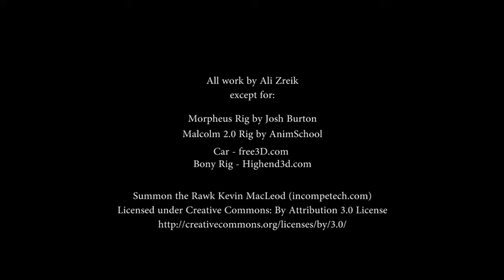2017_DCE3D_BA_Ali_Zreik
A channel to display the work of students of the TAFE NSW Design Centre Enmore Bachelor of 3D Art and Animation and the Digital Games and Concept Art courses.